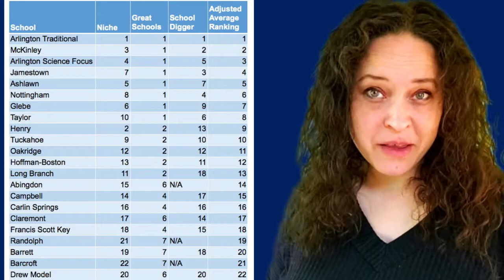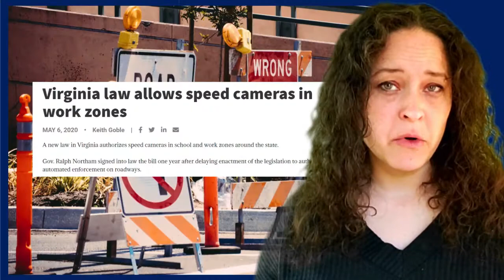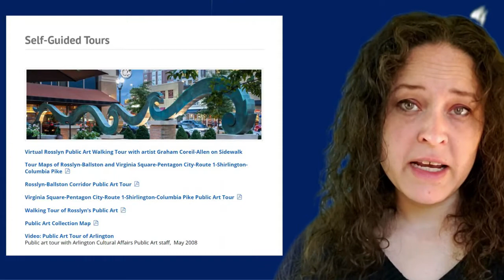Living in Arlington, VA - Everything You Should Know about Living in Arlington.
What is like living in Arlington, Virginia? Are you planning to move to Arlington? Want to know all about the best places to live and what it's like to live there? We discuss it's location, weather, jobs, dining, restaurants, arts, house styles, infrastructure, parks, and schools.

Reach out anytime with your Arlington & DC area questions, or if you want to talk real estate in general! And, I absolutely LOVE it when people from our YouTube community reach out to ask me to be their real estate agent, so that I can help them buy or sell a 🏠 home in the DMV.

Connect with Julie!

Everything we do on this channel is meant to make your move to, or within the DC area is as fun and stress-free as possible.

Julie Grandon 🏆 Brokered by: eXp Realty
We're Hiring Now! See ALL you get when you partner with me